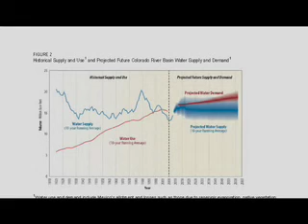GG Water Conservation